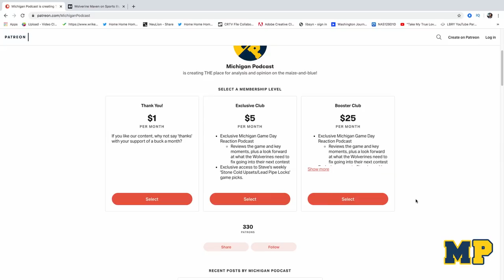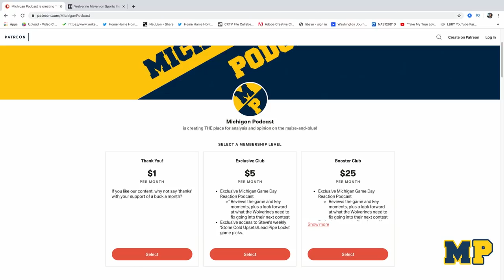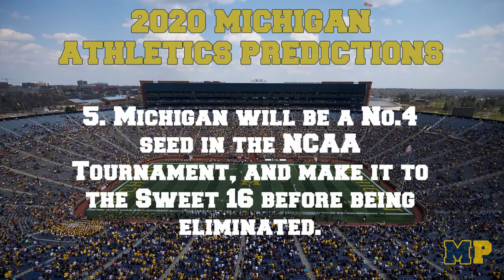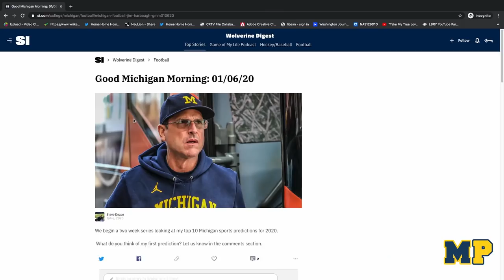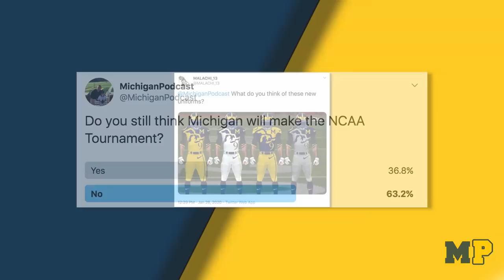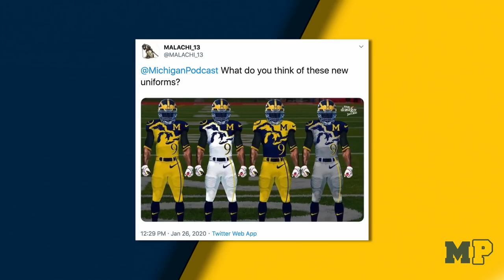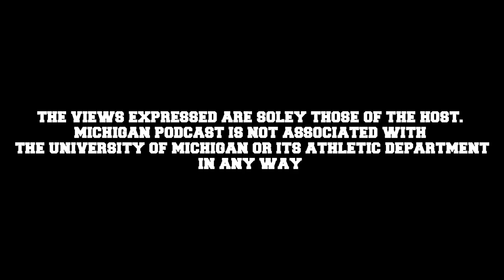Michigan Podcast #112 | Top 10 Predictions for Michigan Sports in 2020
Steve Deace opens this edition of Michigan Podcast lamenting how, unfortunately, it’s a tough time to be a fan of the maize and blue. Brandon Brown and Michael Spath of WTKA-Ann Arbor and Wolverine Digest react to the top 10 predictions for Michigan athletics which Steve made back in December.